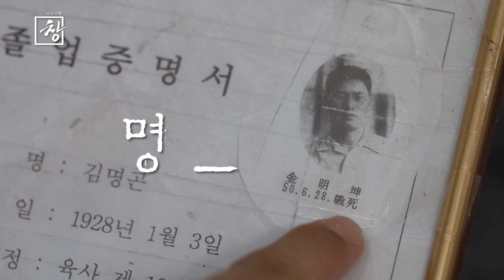‘포천 372고지 539명’ [예고] | 창 470회 (KBS 24.06.25)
■ 포천 무동산 일대 투입된 육사 생도 539명
1950년 6월 25일 한국전 발발 당시 육군본부는 전방의 상황이 악화하자 당시 육군 사관학교 생도들에게 포천 지역의 서파-퇴계원 쪽에서 북한군의 진격을 차단할 것을 명령했다. 이에 따라 임관을 20여 일 앞둔 육사 생도 1기생 262명 전원과 입교한 지 불과 20여 일밖에 안 된 육사 생도 2기 277명 등 모두 539명이 북한군 남침 저지를 위해 포천시 무동산 372고지를 중심으로 배치됐다. 말이 사관학교 생도들이지 그들의 나이는 19살 안팎의 어린 학생들이었다.

■임관 전 전사자 151명, 임관 후 95명 전사
 26일 오후 생도들은 탱크를 앞세운 북한군을 상대로 무동산 372고지 일대에서 전투를 했지만, 병력은 물론, 소총 박격포 등 기본 무기밖에 없었던 데다 탄약 등도 부족해 방어에 실패했다. 이후 생도들은 후퇴하면서 북한군의 진격을 저지하라는 명령에 따라 광나루, 판교, 수원 등지로 이동하며 북한군과 전투를 벌였다. 결국, 생도대는 7월 6일 대전에 도착할 때까지 1기생 65명 2기생 86명 등 모두 151명이 군번도 없이 생도 신분으로 전사했다. 살아남은 생도들은 소위로 임관한 뒤 계속해서 전투에 투입돼 1·2기생 합쳐 90여 명이 더 희생됐다. 이렇게 한국 전쟁으로 전사한 1·2기 생도들은 595명 가운데 246명 5명 가운데 2명꼴이다.

■ 대한민국은 이들의 존재와 희생을 잊었다?
 살아남은 1기 생도는 나중에 육사 10기라는 정식 기수를 얻었지만, 생도 2기는 입교만 했을 뿐 교육도 제대로 받지 못하고 졸업도 못 했다며 정식 기수를 받지 못했다. 육군 사관학교는 한때 생도 2기에 대한 입교 사실부터 생도들이 포천 전투에 참전해 희생됐던 사실까지 외면했다. 그들은 용맹했고 군인으로서의 본분을 다했건만, 이들에 대한 기록과 추모는 이들의 유해처럼 오랫 동안 땅 속에 묻혀 있었다.

■ 최고의 예우?... 일부 전사 생도들 기본 예우도 못 받아
 생도들의 참전과 희생 그리고 생도 2기생이 육사인으로서 명예를 회복하는 계기는 1993년 출범한 김영삼 정부가 하나회를 척결한 이후다. 생도 2기생들은 1996년 5월 육사 개교 50주년을 맞아 전원이 명예 졸업장을 받게 된다. 하지만 이들의 명예만 회복됐을 뿐 한국 전쟁에서 전사한 일부 생도들은 현재도 호국 유공자로서 최고의 예우는 둘째 치고 기본 예우도 받지 못하고 있는 것으로 드러났다. ‘시사기획 창’의 취재결과 일부 생도 전사자는 전사 날짜와 장소도 확인할 수 있었지만, 국가 기록이나 현충원 등 추모 시설에서는 찾아볼 수 없었다.

■ 이제야 나선 육사 후배들… 625 참전 육사 생도 기념사업회 발족
 육군사관학교 졸업생들은 지난해 6월 학술 세미나를 시작으로 생도 1·2기의 업적을 기리고 찾아내 일반인들에게 알리기 시작했다. 또 지난해 말 625 참전 육사 생도 기념사업회가 만들어져 국가 보훈 단체로서 본격적으로 활동을 시작했다. 하지만 이미 많은 생도가 세상을 떠난 데다 남은 생도들마저 고령으로 거동은 물론 대화가 쉽지 않다. 그들의 명예는 어떤 식으로 기억하고 존중받아야 할까? [시사기획 창] 제작진은 프로그램을 통해 묻고 있다.

취재기자: 이영현
촬영기자: 유성주
영상편집: 김대영
자료조사: 황현비
조연출: 최명호
방송예정일 : 2024년 6월 25일 (화) 10시 KBS 1TV